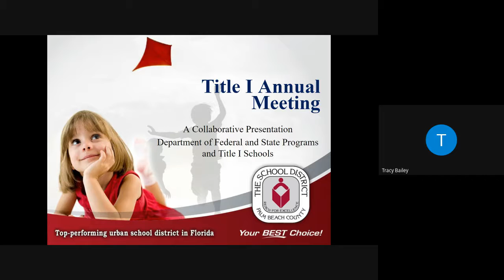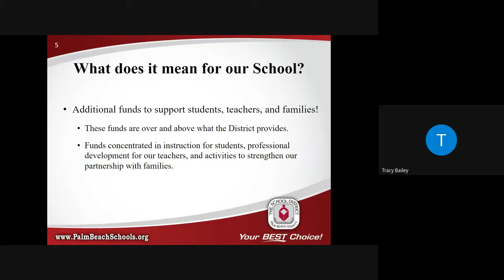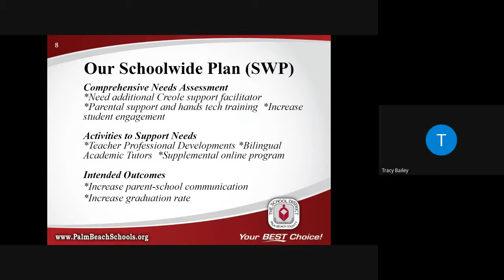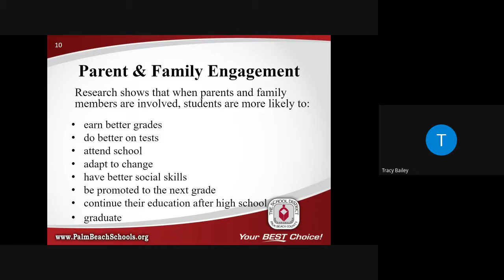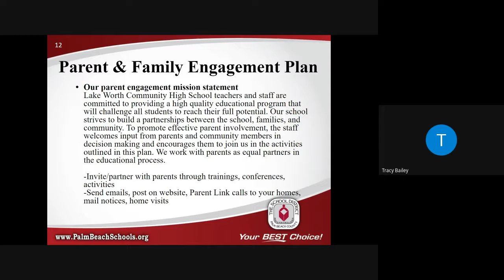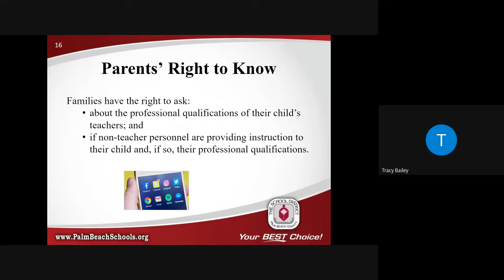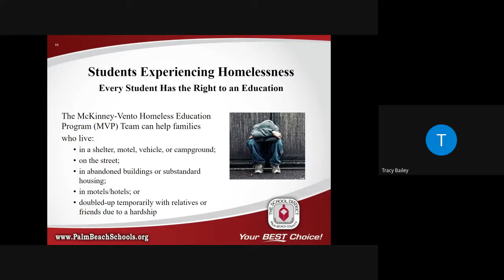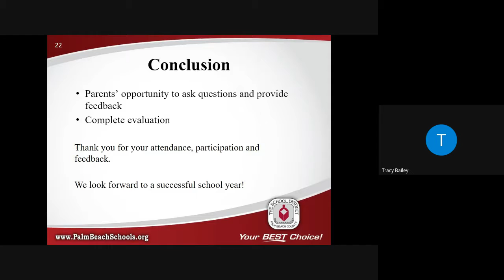FY22 Annual Title 1 Meeting